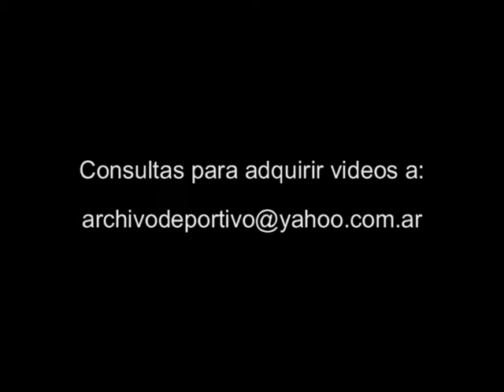Futbol Reportaje a Alberto Beto Acosta - DiFilm 1994